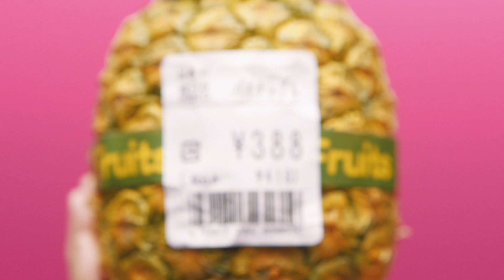Japanese TV Commercials AA00114